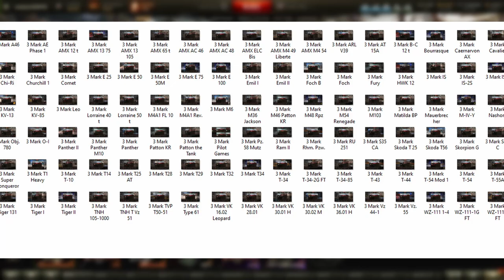How To PLAY & 3 MARK The Skorpion G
Here's my 3 mark game in the Skorpion G and rating the vehicle out of 5 ⭐️’s!

Intro: 0:00
Game: 3:48
Ratings: 13:56